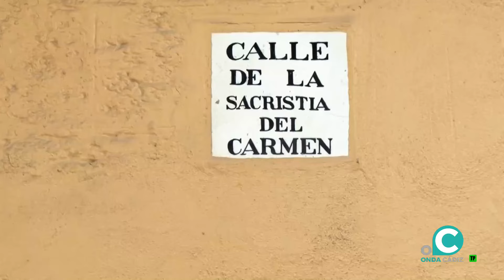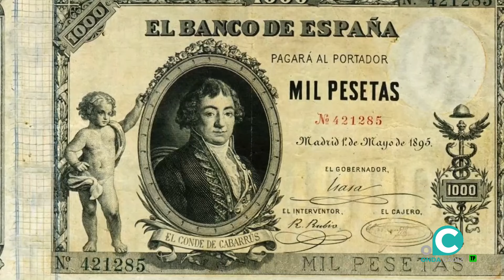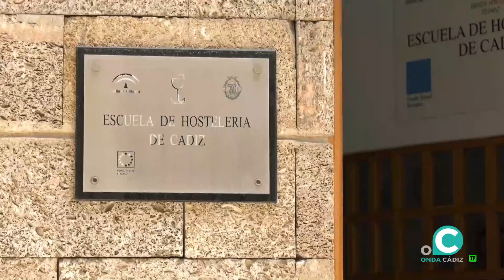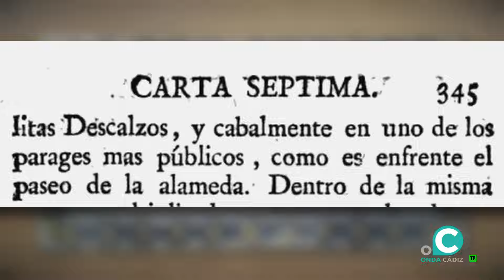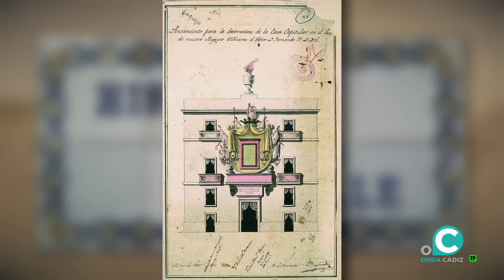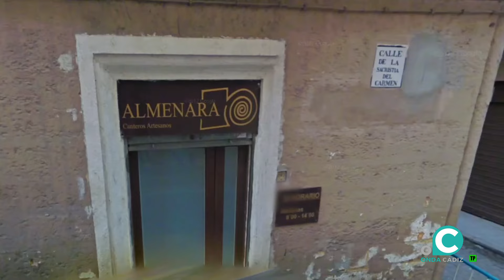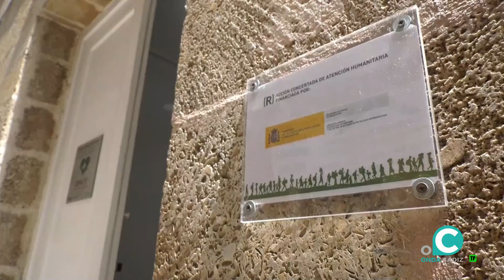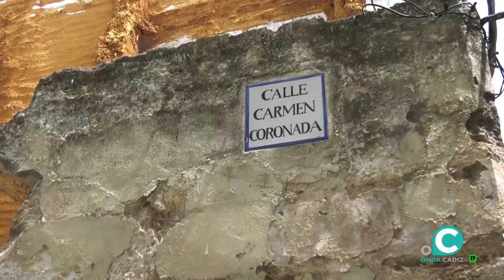HISTORIA DE UNA CALLE 08 07 2024 ONDA CADIZ TV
Conoceremos la Calle Carmen Coronada junto a Pepe Trigo, criado en el Mentidero y antiguo hermano mayor del Carmen, que nos contará curiosidades y detalles de dicha vía.